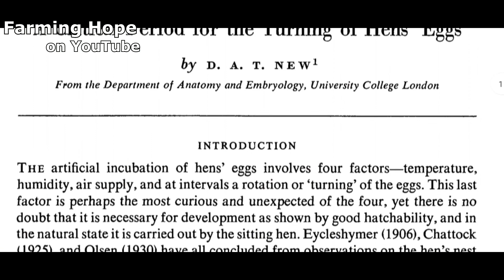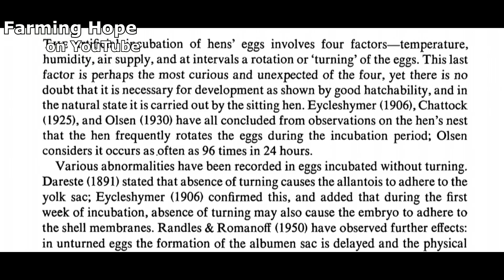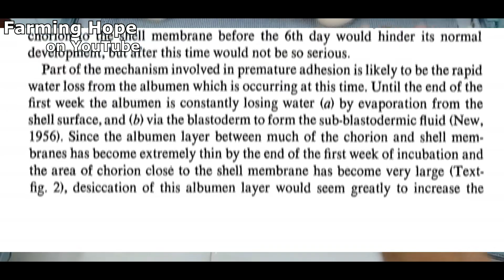Eggs Rotation Information in Incubator | How to turn eggs in incubator | Rolling Eggs in Incubator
Support us to support yourself.

Related videos available on our Channel.

owner
M Azeem Saleemi